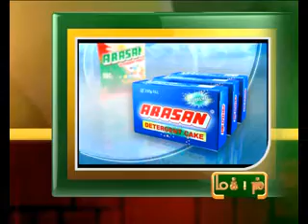15TH DEC 5PM MANI NEWS